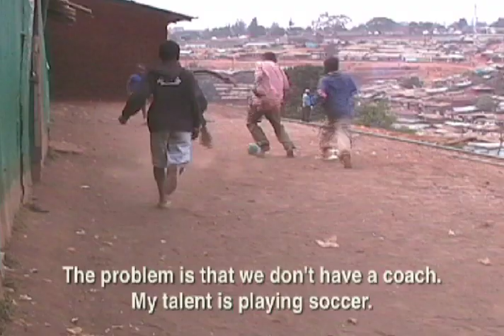Just One Ball Nokia.mov